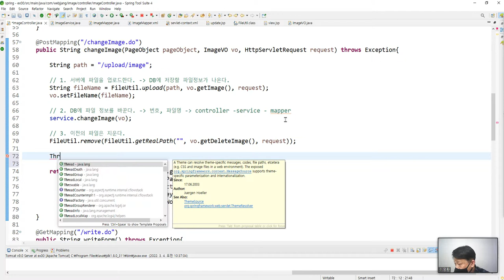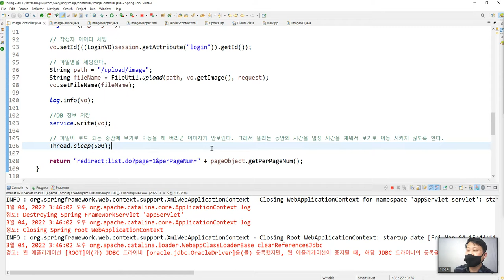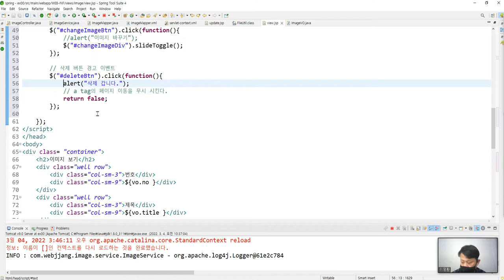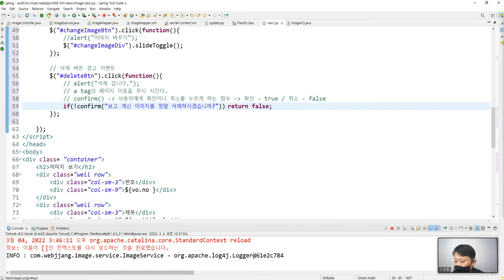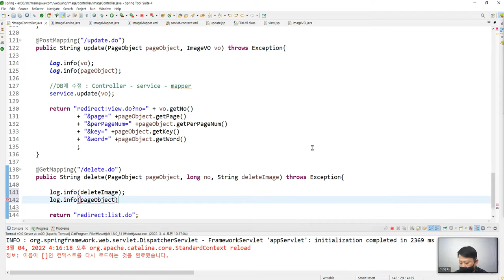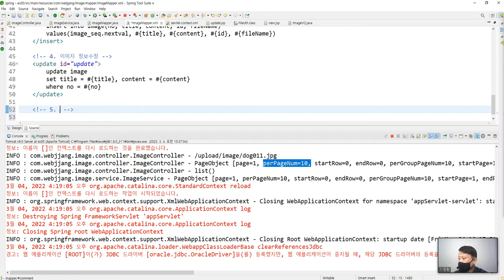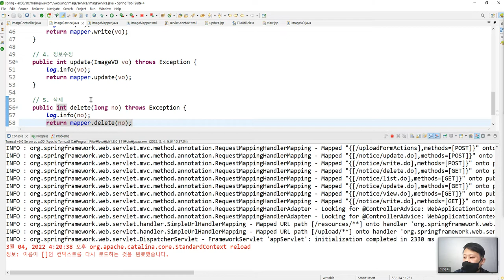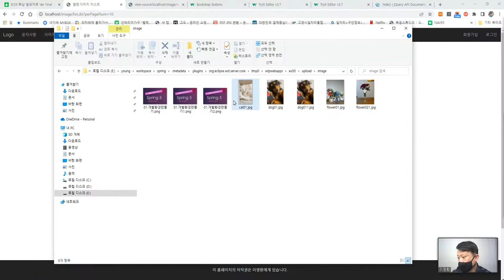Webjjang Spring ver.2022.02 06-15 image - 이미지 업로드 시 나타나지 않는 처리와 delete(웹짱과 함께 하는 스프링)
웹짱과 함께 하는 스프링
06. 이미지 게시판 시스템
06-15 image - 이미지 업로드 시 나타나지 않는 처리와 delete